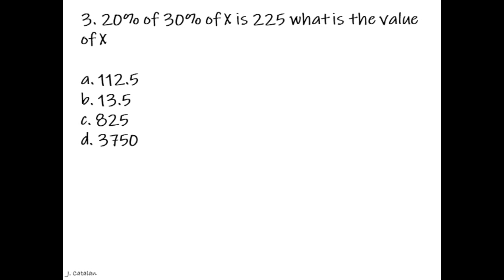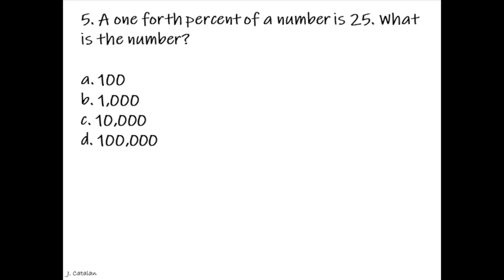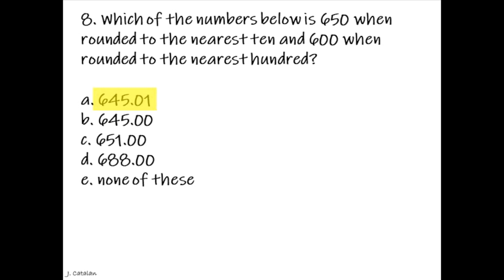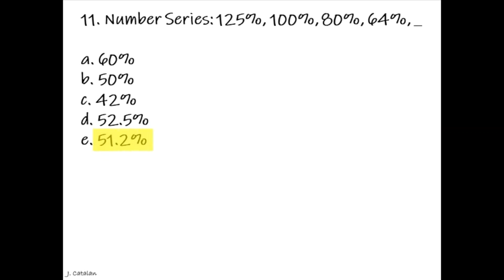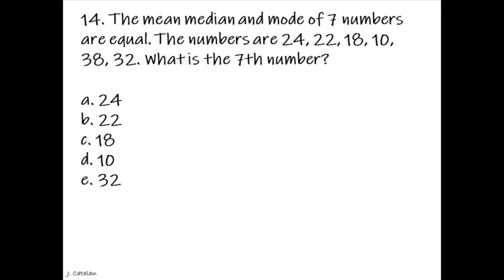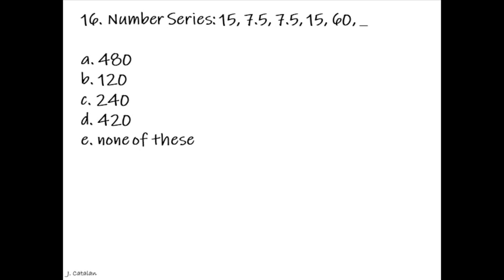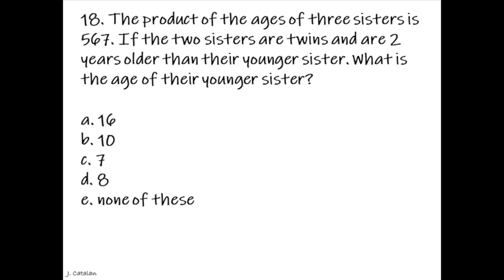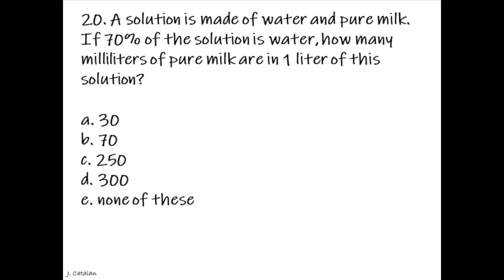Numerical reasoning (1 - 20) CIVIL SERVICE EXAM REVIEWER 2023